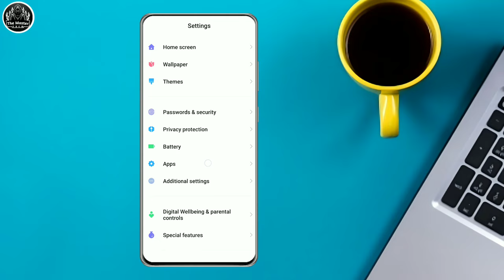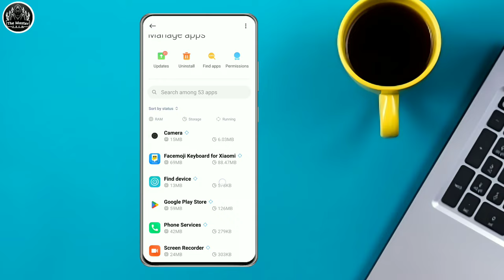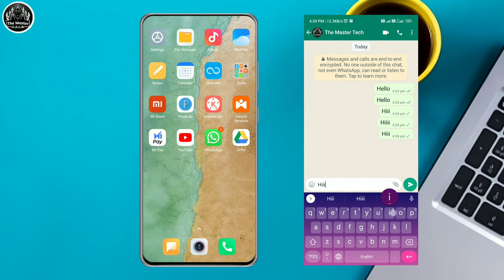whatsapp no double tick setting | whatsapp single tick only | hide double tick on whatsapp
hello dosto iss video me maine aapko bataya hai whatsapp no double tick setting whatsapp mein single tick setting kaise karen